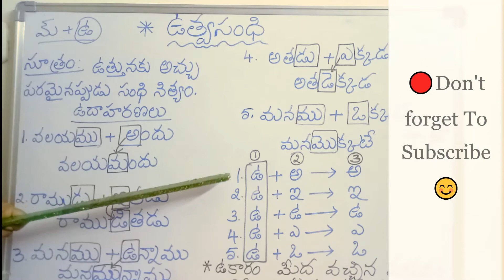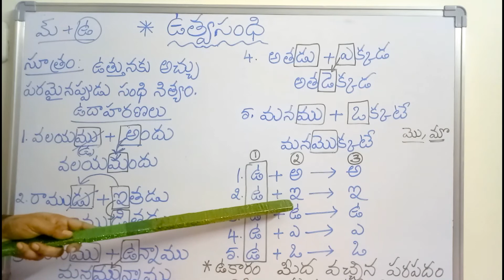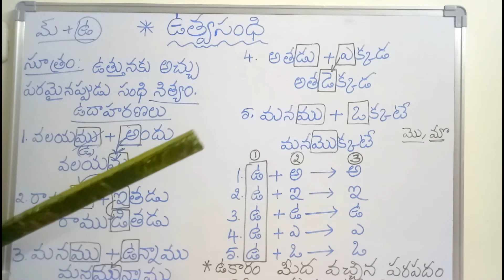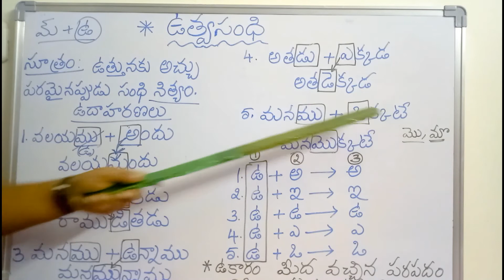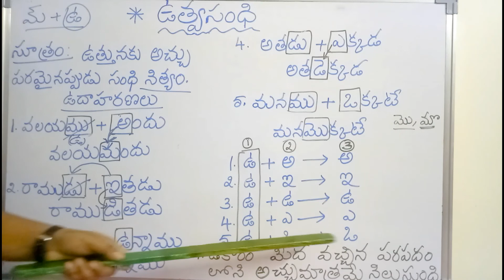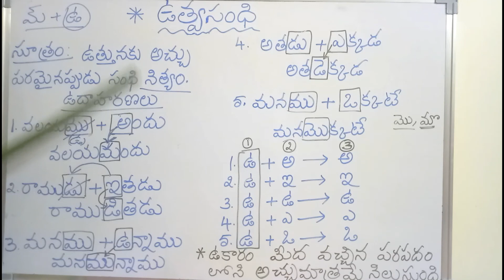🔴 Uthva Sandhi (ఉత్వసంధి) || Telugu Grammar | DSC | TET